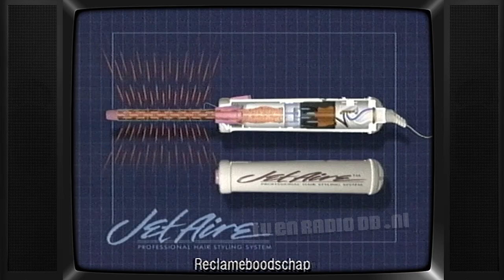TV: What's in Store - Amazing Discoveries - Jet Aire (6 min) (1995 of ouder) | Nederlands Gesproken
Fragment van de infomercial van What's in Store (Winkel in Stijl) voor "Jet Aire". 1995 of ouder.